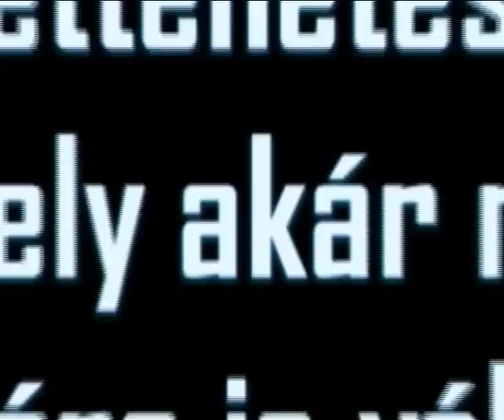Frank Schätzing: Limit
A RAJ szerzőjének új sikerkönyve október 27-én jelenik meg!
2025-ben járunk. Technológiai újítások forradalmasították az űrrepülést. Amerikaiak és kínaiak küzdenek a holdporban található hélium-3-ért, mely a következő évezredben környezetbarát módon láthatná el energiával az emberiséget. Országnyi méretű konszernek irányítják a politikát, harcban állva az energiapiac feletti uralomért.
Miközben Julian Orley, az excentrikus konszernigazgató illusztris vendégeinek körében utazást tesz a Holdra, Owen Jericho cyberdetektívnek a Sanghajban bujkáló szépséget, a kínai ellenzékit, Yoyót kell megtalálnia. A feladat kezdetben rutinmunkának tűnik, ám végül rémálommá válik: Kínán, Egyenlítői-Guineán, Berlinen, London át vezet kalandos útjuk, majd a Holdon folytatódik a hajsza. Üldözöttből vadásszá kell válniuk, hogy esélyük legyen a túlélésre. Rengeteg ember élete függ döntéseiktől...
Mi az a határ, amit semmiképp nem léphetnek át? Meddig zsákmányolható még ki a környezetünk, hogy igényeinket kielégítsük? Milyen következményei lehetnek túlzott kapzsiságunknak? Egyetlen rossz döntés, és végleg elveszítjük a zöldenergia kiaknázásának életmentő lehetőségét.

Frank Schätzing tudományos-fantasztikus krimije világképünket megrengető vízió az emberiség megmentéséről. Egy filmszerűen pergő mese civilizációnk nem is olyan távoli jövőjéről - A RAJ szerzőjének új sikerkönyve!